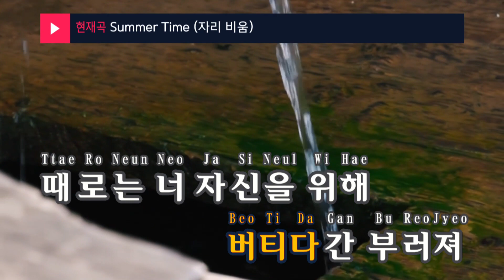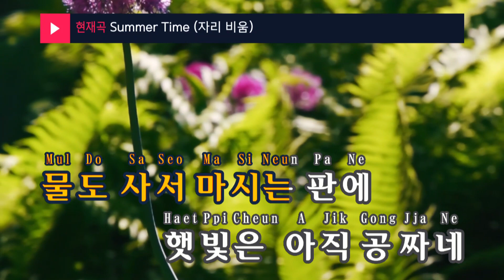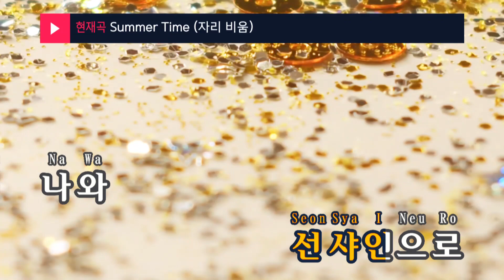Summer Time (자리 비움) - 다이나믹 듀오 (KY.48500) / KY Karaoke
★ 곡 정보 ★
번호 : 48500
제목 : Summer Time (자리 비움)
가수 : 다이나믹 듀오
작사 : 다이나믹 듀오
작곡 : 개코

Copyrightⓒkeumyoung